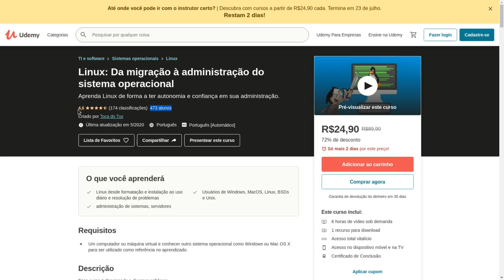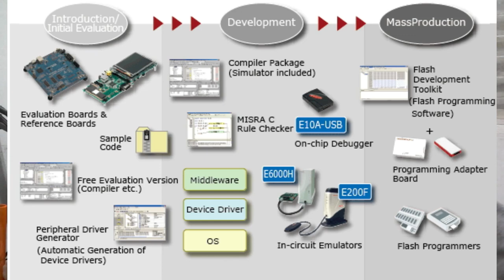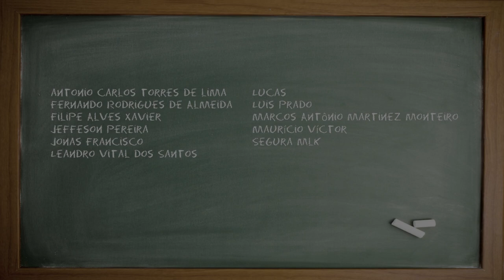Aonde a Google errou com o Stadia?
VENHA APRENDER LINUX COMIGO E TORNE-SE UM PROFISSIONAL DE VERDADE

Linux®